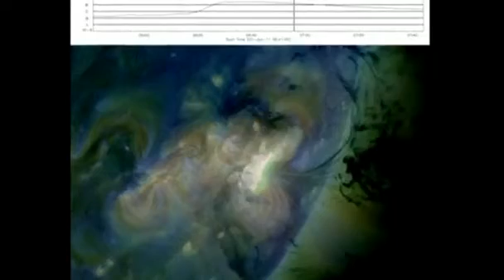Solar flare erupts Video Reuters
Nasa releases video of a solar flare erupting from the sun. Experts say the solar blast may disrupt satellite communications on Earth.